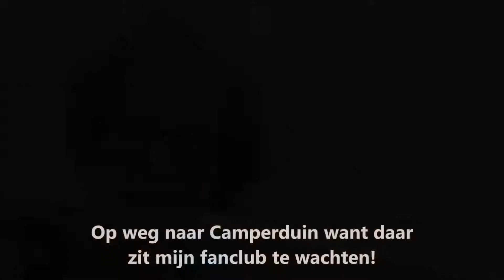Chris10 - VLOG 22 - En dan 40 kilometer, strijd en overwinning!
Christien is zich druk aan het voorbereiden op de Nijmeegse Vierdaagse en daarom leek het haar een goed idee om mee te doen aan de Wandel4daagse van Alkmaar. Het blijkt een hele goede training te zijn want ze gaat door weer en wind.